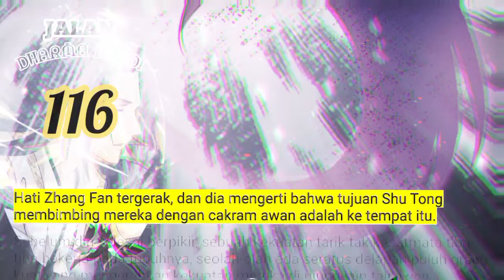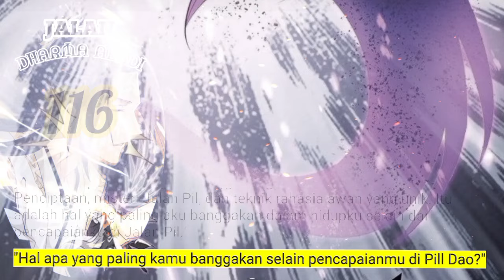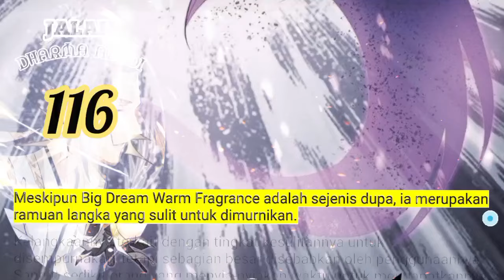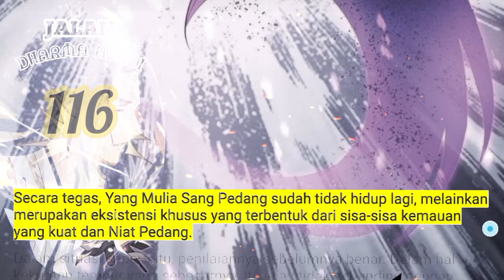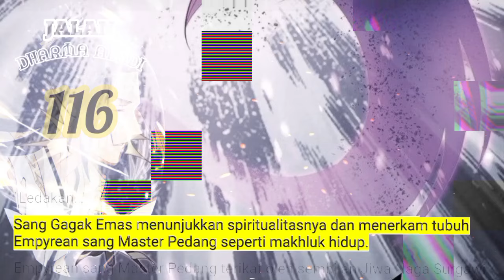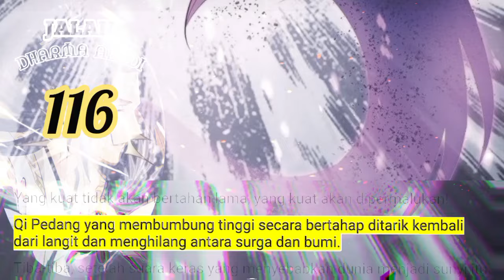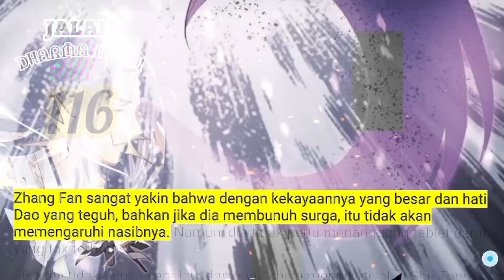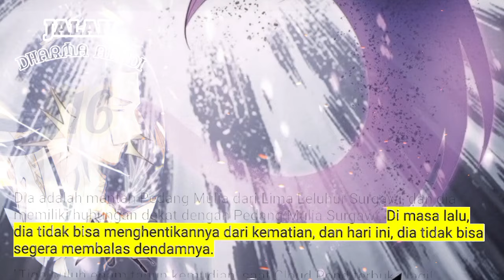Jalan Dharma Abadi season 116